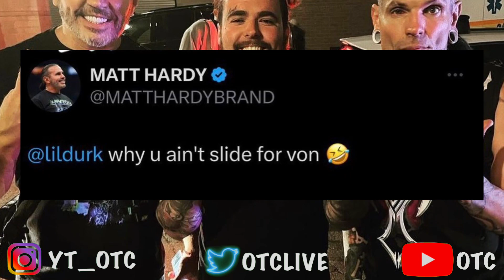NBA YoungBoy Fan Hacks Matt Hardy Twitter And Says Slide For Von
1)This video has no negative impact.
3)It is transformative in nature. .
1)This video has no negative impact.
3)It is transformative in nature.